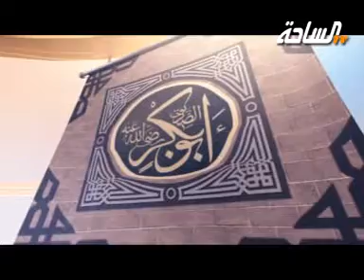العشرة المبشرون بالجنة الحلقة 16 للدكتور